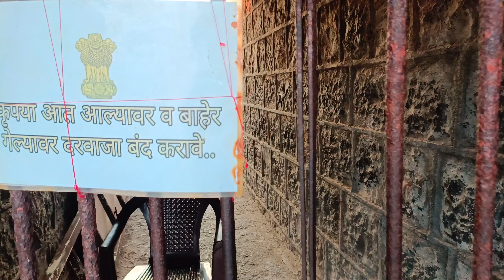गोड्या पाण्याची विहीर असलेला एकमेव मुंबईतील "वरळी किल्ला" ⛳😍 Sunset view🌅 🐬🦀⚓जेट्टी Worli Fort⛵fort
नमस्कार मित्रांनो.
या विडिओ मध्ये आपण भेट दिली आहे वरळी कोळीवाडा येथे असलेल्या "वरळी किल्ला" . मुंबईच्या अथांग सुमद्राकाठी वसलेल्या हा किल्ला असून ; इकडे येण्यासाठी कोळीवड्यातील अरुंद गल्ली मधून सरळ यावे लागते .

हा किल्ला १६७५ साली ब्रिटिशांनी बांधला होता, पण तो बहुधा पोर्तुगीजांनी बांधल्याचे मानतात. याचा उपयोग शत्रूंची जहाजे आणि समुद्री हालचाली यावर नजर ठेवण्यासाठी केला जात असे.

किल्ल्यावर आपल्याला एक हनुमानाचे छोटे मंदिर तसेच एक विहिर आहे ; या विहिरीचे विशेष म्हणजे ब्रिटिशकालीन बांधलेल्या मुंबईतील हा एकमेव किल्ला आहे जेथे गोड्या पाण्याची विहीर आहे .

किल्ल्यावरून आपल्याला चारही बाजूंचे सौंदर्य दिसते . बांद्रा समुद्र , माहीम खाडी, दादर चौपाटी ,  वरळी बांद्रा पुल आणि संध्याकाळी मावळत्या सूर्याचे अप्रतिम असा नजारा अनुभवायला मिळतो.

वरळी किल्ला माहिती _ worli fort information in marathi
वरळी किल्ल्याची माहिती _ worli fort Mumbai information in marathi
वरळी किल्ल्याचा इतिहास _ worli fort history in marathi

किल्ल्यावर पाहण्यासारखी ठिकाणे
* हनुमान मंदिर
* गोड्या पाण्याची विहीर
*व्यायामशाळा
*बुरुज
* मावळत्या सूर्याचे दृश्य

व्हिडिओ आवडली असल्यास 👍लाईक, ✍️कमेंट, 👉शेअर करा तसेच सबस्क्राईब करायला विसरू नका .
                     धन्यवाद 🙏🥰